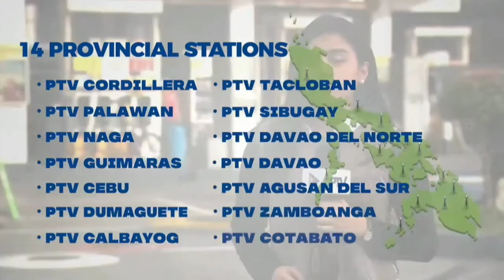PTV - Hatol ng Bayan 2022 Plug [06-MAY-2022]